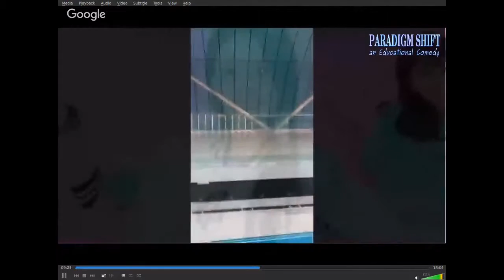PSEC - 2017 - A Year Of Integration (02 of 03) [hd 1280 x 720]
ABOUT: In this episode of "Paradigm Shift - An Educational Comedy" that we have titled as "PSEC - 2017 - A Year Of Integration" -- At the beginning of each year, we tend to have a basic feel for the upcoming theme, we give it a name and then see if it plays out that way. 2015 was A Year Of Action and it turned out to be exactly that. Also going by a secondary name of "the year everyone was offended by everything". The year 2016 was A Year Of Discovery and in those discoveries, lots more things for lots more people to become even more offended by. So for this video, we reflect back a little on this and we discuss why we feel that 2017 will be A Year of Integration. This discussion includes Dave Kelso (Time Warrior), Richard Hamilton (GeneralTate), Katerina Roy and Paul Roy.

Participants List: Dave Kelso (Time Warrior), Richard Hamilton (GeneralTate), Katerina Roy, Paul Roy
Applicable Hashtags